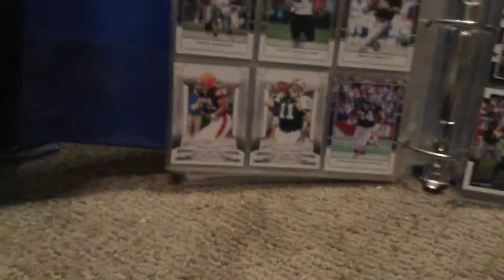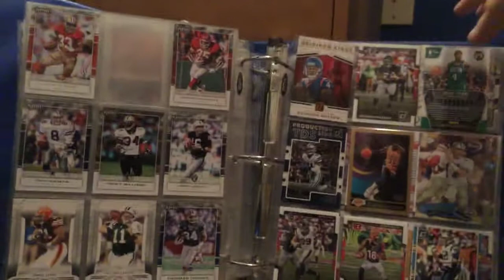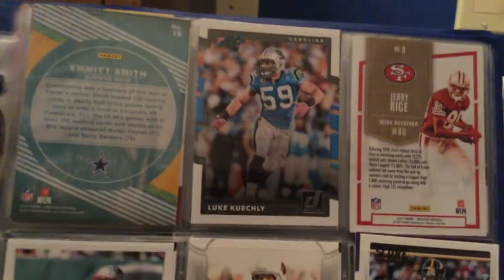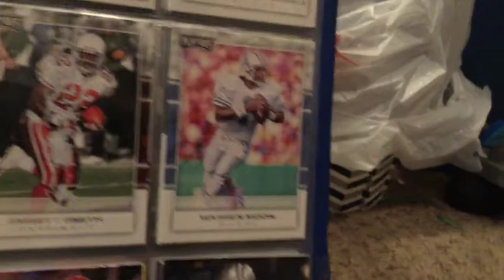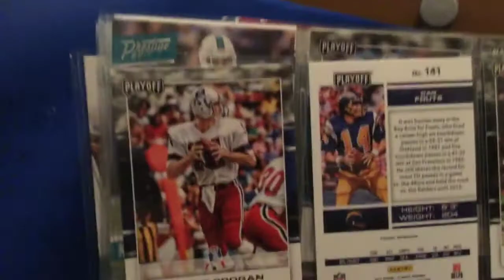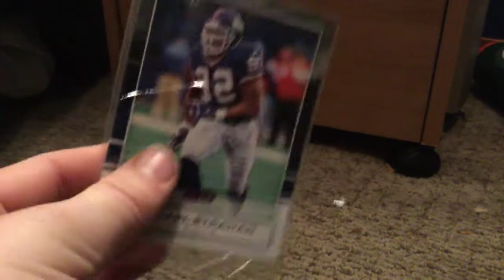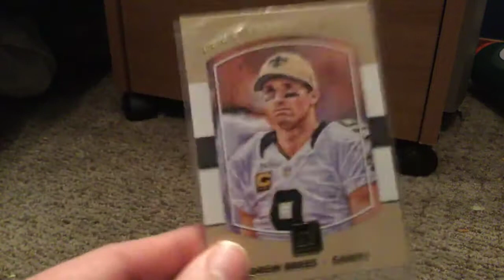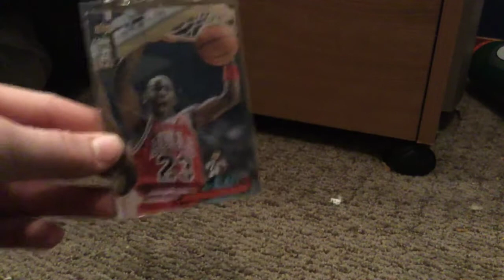Reviewing my Best Football Basketball Cards--nerd watch